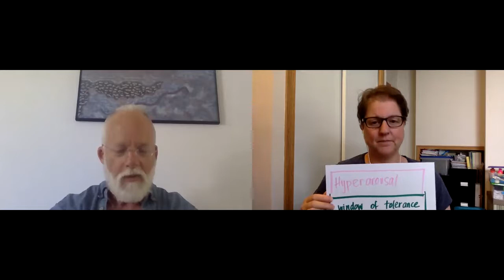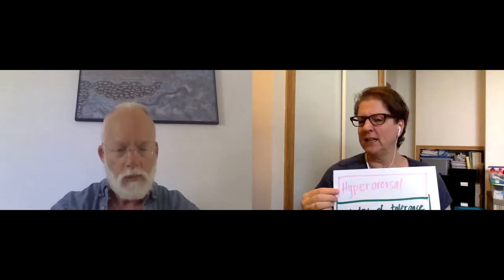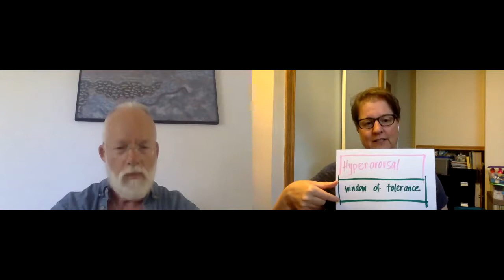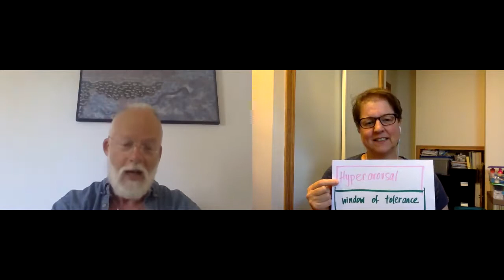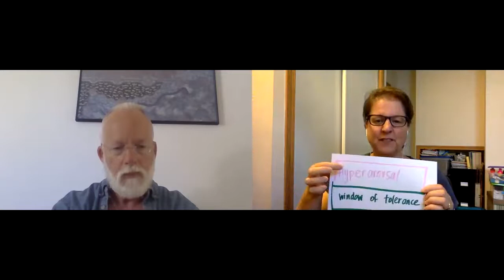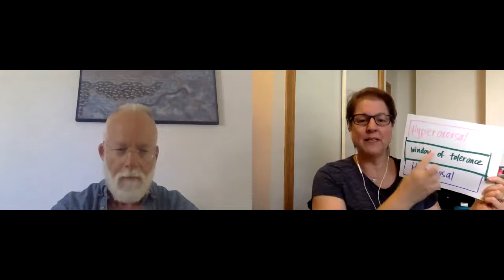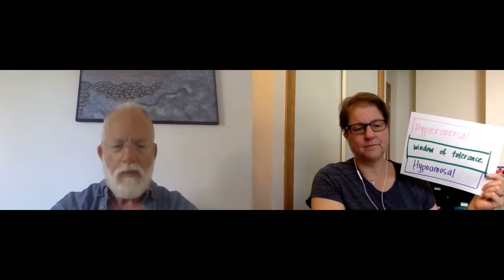Building Our Tolerance for Stress - Video 14 July 20, 2020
This video focuses on the window of tolerance. Steve and Melanie talk about how we each have our own window of tolerance (a.k.a. comfort zone for managing stress) and what happens when we get nudged out of this window. They also talk about strategies for bringing ourselves back to our optimal level of arousal (a.k.a. window of tolerance). They also facilitate a blowing bubbles mindfulness.